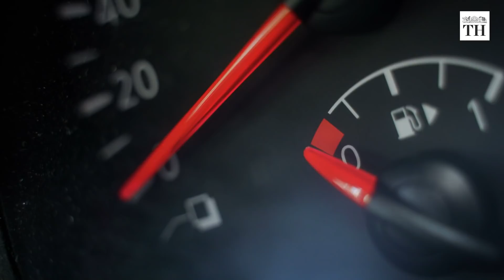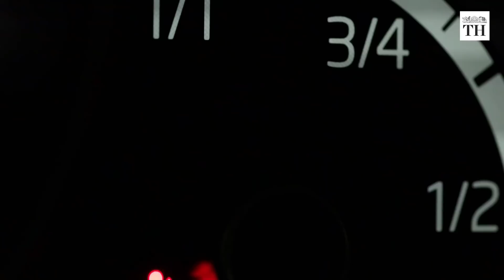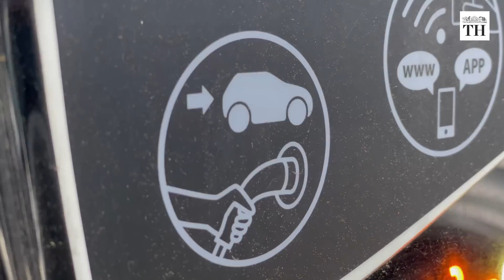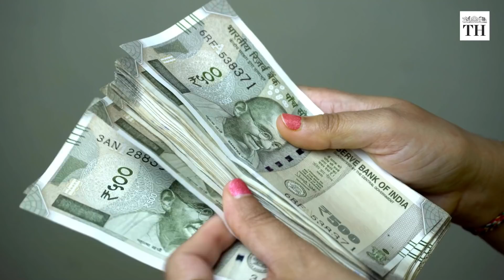Are Electric Vehicles India’s future? | The Hindu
By 2030, 80% of two and three-wheelers, 40% of buses, and 30 to 70% of cars in India will be electric vehicles, says the NITI Aayog. As the nation gears towards its ‘Zero-emission’ 2070 dream, funds and focus are directed towards electric mobility.

India annually imports around ₹8 lakh crore worth of crude oil. This is expected to double in the next 4-5 years. Fossil fuels are a non-renewable energy source and are getting depleted at a high rate. While at it, they are also depleting the environment. From choking air quality to extreme weather conditions, we have been bearing the brunt of our extensive dependency on fossil fuel.

To battle climate change, India too has been focusing on alternative and efficient energy sources, like its global counterparts.

In March 2022, Minister for Road Transport and Highways, Nitin Gadkari mentioned in the Parliament that between 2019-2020 and 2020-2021, the two–wheeler EVs rose by 422% ; three–wheelers by 75% and four–wheelers up by 230%. The number of electric buses also increased by over 1,200%.

While these numbers are promising, India's road to a fully-electric ecosystem still has a few hurdles - High cost, inadequate infrastructure, lack of high performing EVs

The electric variants of the 2 and 4 wheelers are often priced much higher than regular fuel options. This is the most important reason for the slow adoption of electric mobility. Over 60% of consumers believe that an EV is beyond their budget. Both the upfront and maintenance costs burn a hole in the customers’ pockets.

The maintenance costs are high mainly due to the lack of necessary amenities. There are more than 65,000 petrol bunks in India but only 1640 EV charging stations. Most EV owners resort to charging their vehicles at their homes. This too becomes a challenge if there is a power crisis and if parking space is shared.

The EVs in India so far have only been variants of the already available fossil-fuel driven 2 and 4 wheelers. High performing luxury variants or supercars like the Teslas are yet to hit the Indian markets.

Hoping to convert more consumers into Electric Vehicle owners, the government is offering subsidies for purchasing electric vehicles. A tax exemption of Rs 1.5 lakh is also given for people buying electric cars on loan.

The GST for the purchase of EVs is set at just 5% with zero cess.

Also, under two phases of the FAME or faster adoption and manufacturing of hybrid and electric vehicles scheme, the government has been trying to improve the infrastructure for electric vehicle manufacturing in the country. There is also a plan for 22,000 EV charging stations to be set up by Oil Marketing Companies across the country.
In the 2022 budget, a battery swapping policy was announced as an easier way to charge EVs. The vehicle’s used battery is simply swapped with a replenished one without having to plug the vehicle into a charging point. ​​
Last year, the government also announced a Production Linked Incentive scheme for automakers, a part of which aims to boost electric vehicles manufacturing.
If all these measures are implemented effectively and efficiently, industry experts say India is likely to see a significant growth in EV market in the coming decade.

Voiceover & Production: Ananyaa Desikan